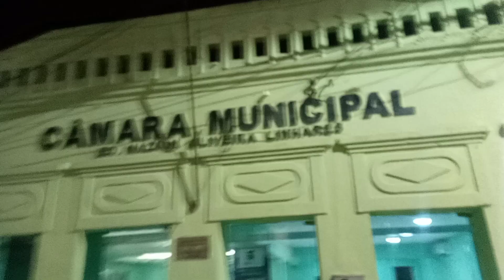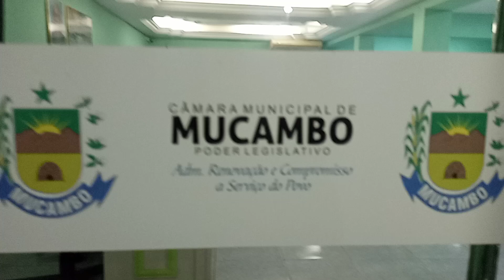OK! AUMENTO Para Os PROFESSORES De MUCAMBO!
Meu PIX: 7 2 1 , 8 2 8 , 2 2 7,  - 0 4 -Professores  Aumento, Vereadores, Escola, Lei, Mucambo...